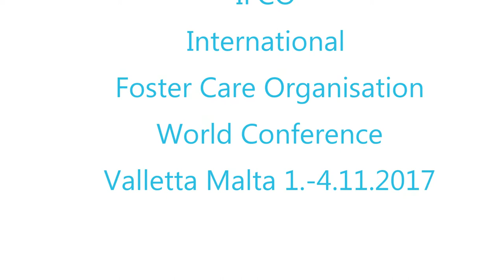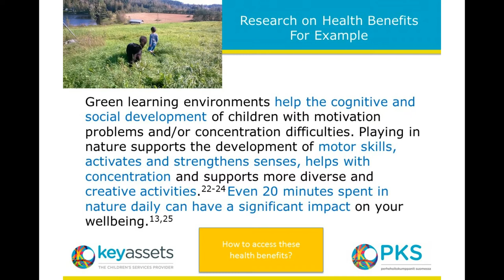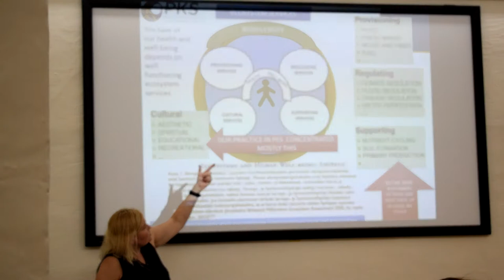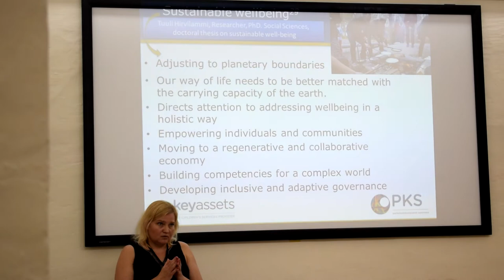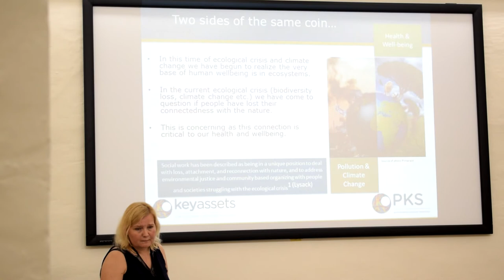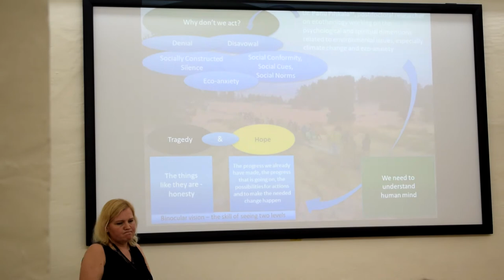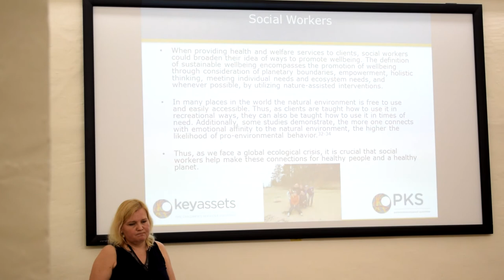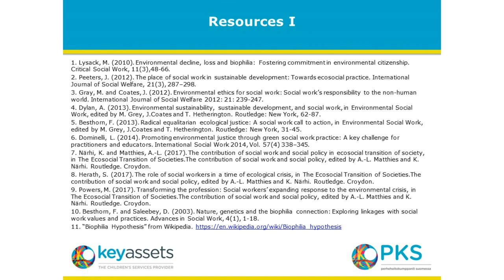Sustainable Wellbeing and Nature Based Interventions - Harriet Rabb 3.11.2017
’Nature Assisted Interventions And Sustainable Wellbeing With Children In Foster Care’. Harriet Rabb, Quality Manager Of Social Work Perhehoitokumppanit Suomessa Oy / Key Assets Finland in IFCO (International Foster Care Organisation) World Conference in Malta Valletta 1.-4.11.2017. The workshop takes a look at the basic ideas of sustainable wellbeing and how they can be linked in social work practice and especially with children in care. This approach is described in Harriet Rabb’s article “Sustainable Wellbeing and Social Work with Children: Promoting Our Connectedness with Nature through Nature- Assisted Interventions” which was published on March 2017 in IFSW e-workbook ‘Social Work Promoting Community and Environmental Sustainability’.